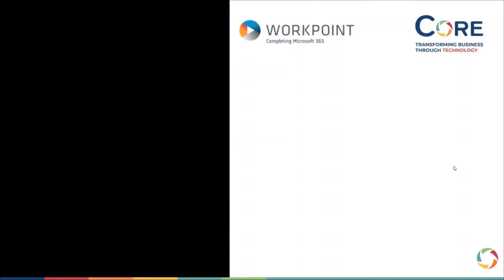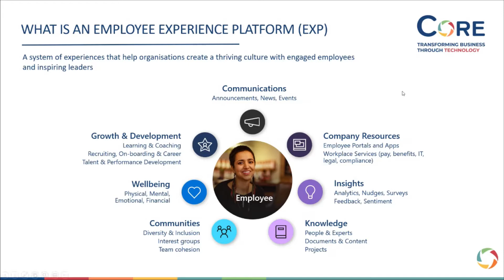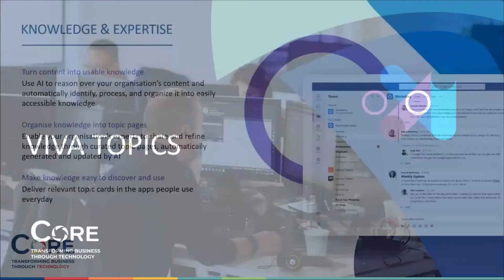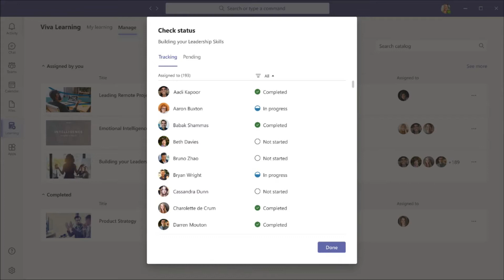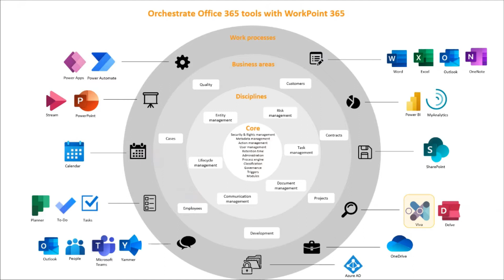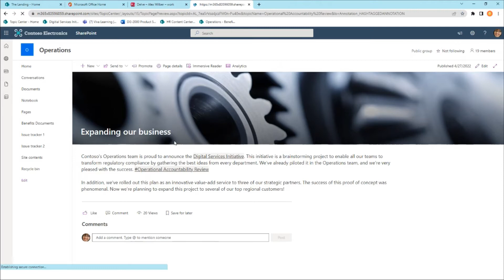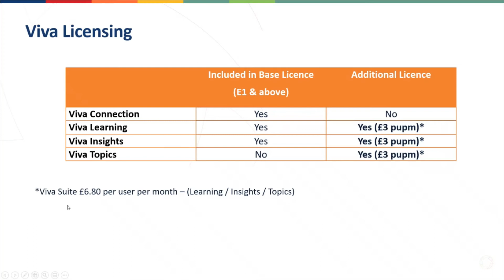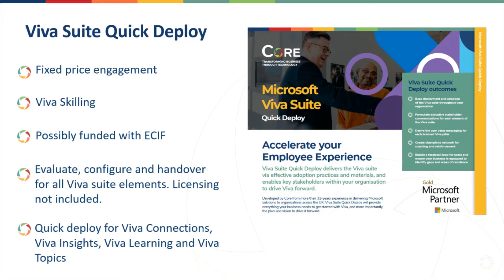WorkPoint 365 and Microsoft Viva - Partner Webinar with CORE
WorkPoint and Microsoft Viva - a perfect match?
If you ask Eamon McGanny from Core, a partner of WorkPoint the answer will be for sure yes.

In this Webinar Eamon showed us a deep dive into Microsoft Viva and explained why WorkPoint fits perfectly together with Viva.

Check this out and get a nice insight view of a perfect match!